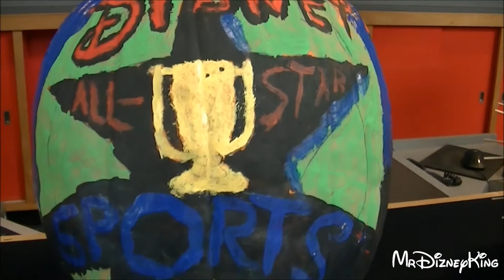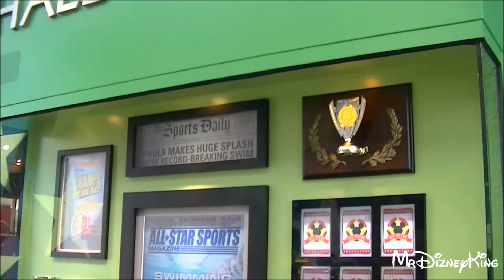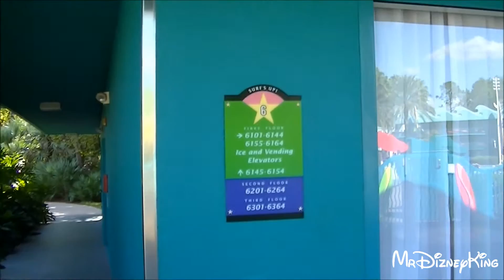Disney's Magical Express to All Stars Sports Resort Hotel! Let's Go!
Let's grab a bus from Disney's Magical Express to my Walt Disney World hotel, All Star Sports Resort. Its part of the value series of Disney hotels that include Pop Century, All Star Movies, All Star Music and "Art of Animation". I place quotes because most of Art of Animation is mostly family suites but The Little Mermaid value resort rooms are ALLLLL THE WAY in the back of the hotel and usually not part of any "value" resort packages savings.

My hotel room is in the preferred area which is located in the Surf's Up building as seen in the video. The other sport themed buildings are part of the "standard" room selections. Surf's Up is very close to the main building which is why it is a few dollars more per night due to its location.

If you're asking this was filmed back on Halloween day. I had arrived the morning of the last Mickey's Not So Scary Halloween Party

Wanna see why I have 173+ million views on my Disney photography?

Love Instagram? Follow us on there too!

Love twitter? Follow us on there also :o)